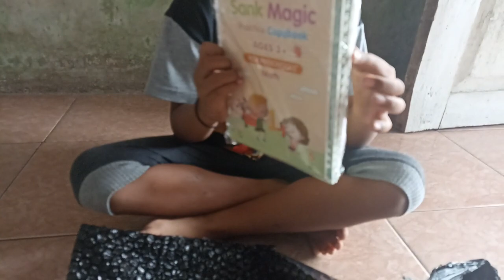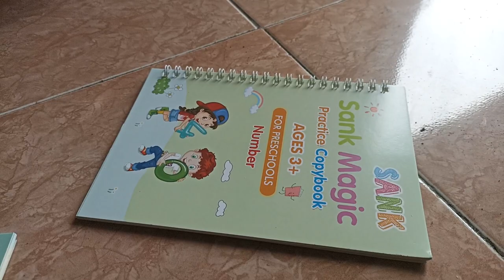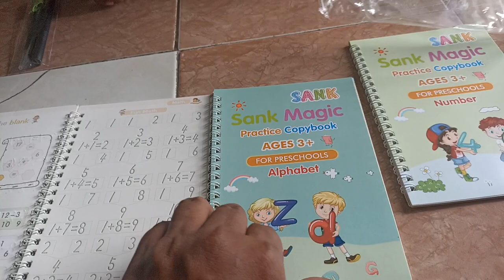Unboxing Sank Magic Practice Copybook || Boss Rockmantic